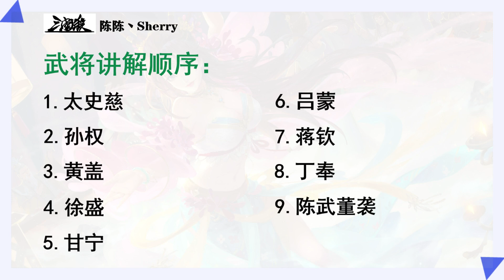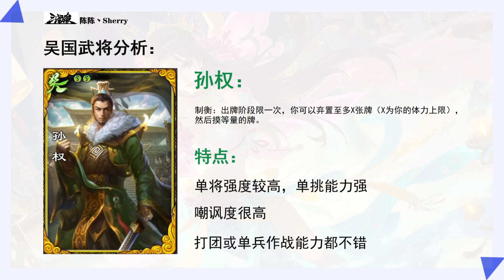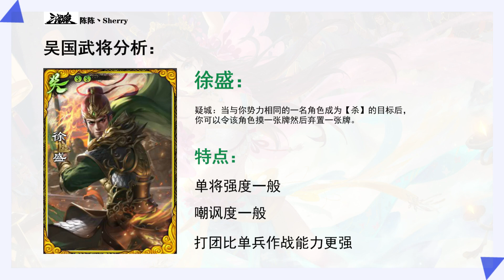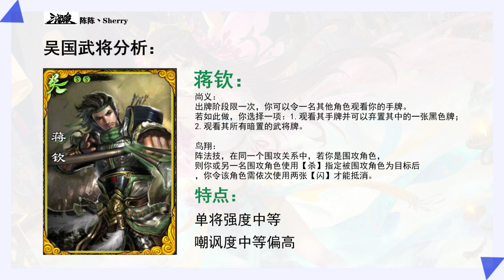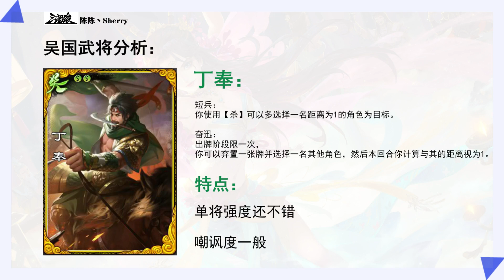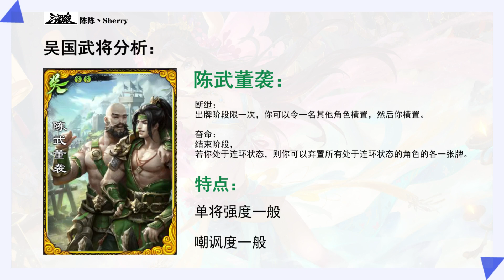【三国杀陈陈】新国战特辑03期，吴国武将篇下。